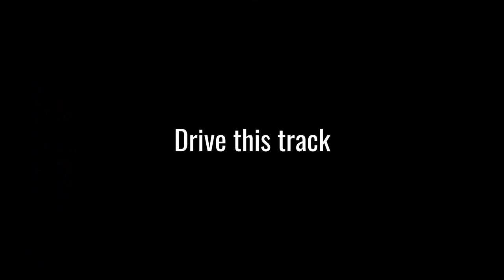Trackmania: Nose Trick 45 by Aceh